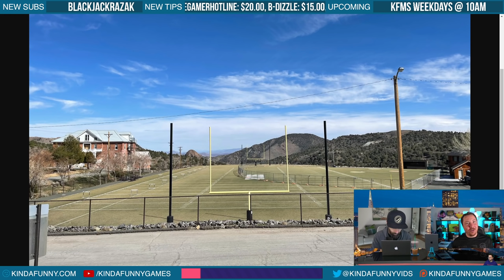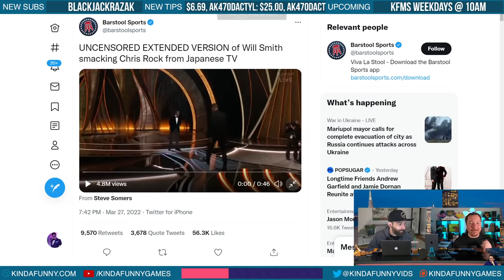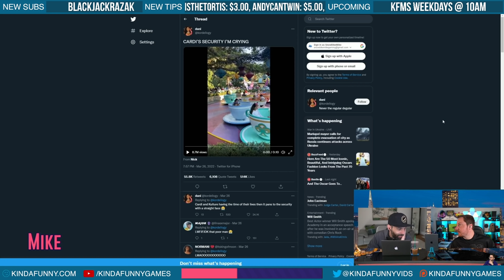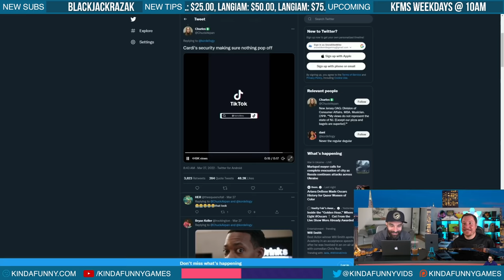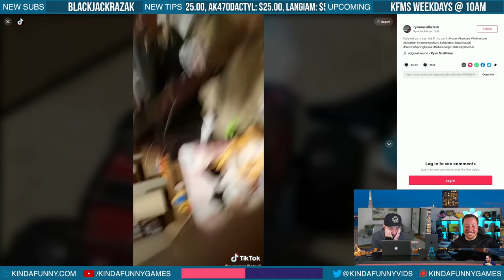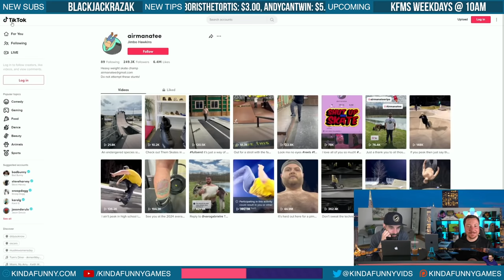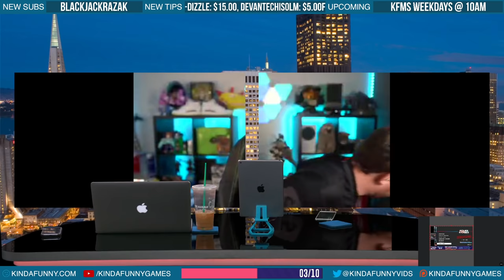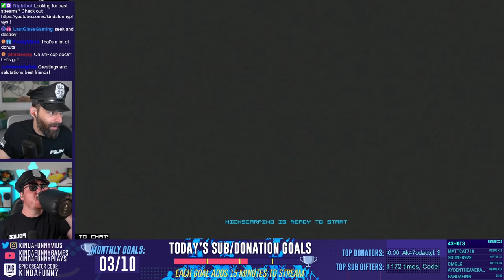Mike Becomes A Travel Blogger - Kinda Funny Morning Show 3.28.22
It's Monday and Mike wants to take us all on an adventure and shares his new passion for Travel Vlogging. Join the crew for another Morning Show Monday!